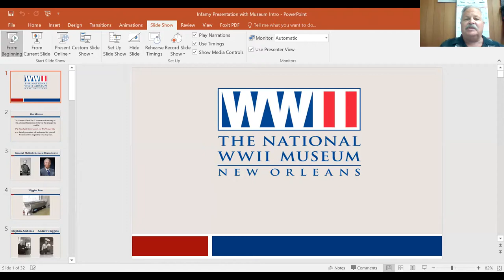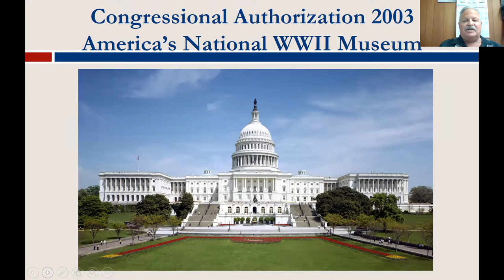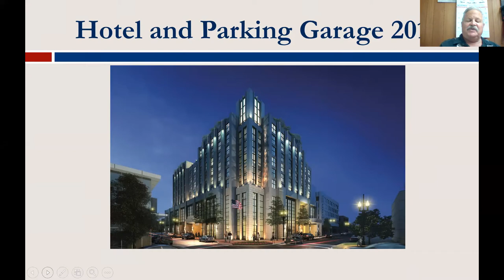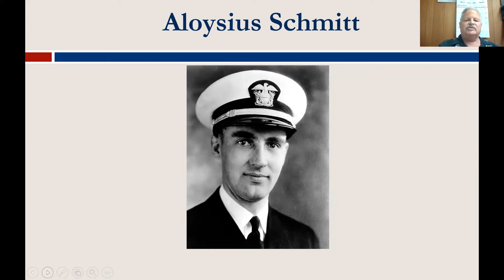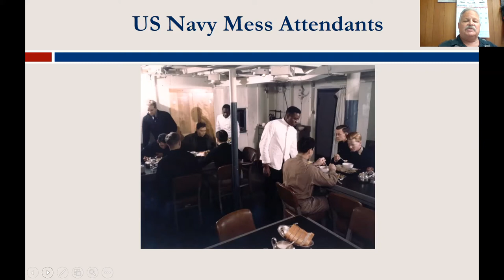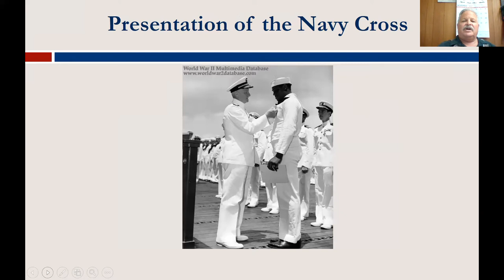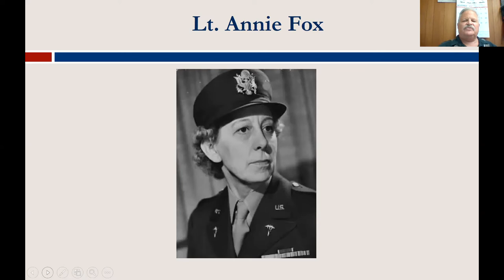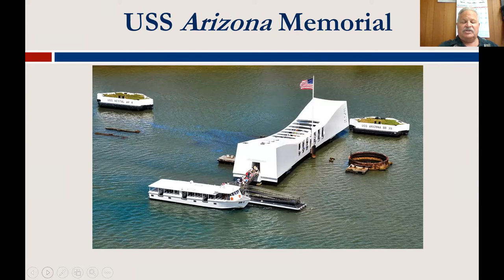Pearl Harbor Remembered: A Virtual Tour of the National WWII Museum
The highly acclaimed National WWII Museum, located in New Orleans, tells the story of the American experience in the war that changed the world: why it was fought, how it was won, and what it means today. As the 80th anniversary of the attack on Pearl Harbor approaches, senior curator and restoration manager Tom Czekanski presents an overview of the museum’s permanent exhibits and a look at the museum’s newest special exhibit, which examines the attack on Pearl Harbor and how it continues to be remembered to this day.